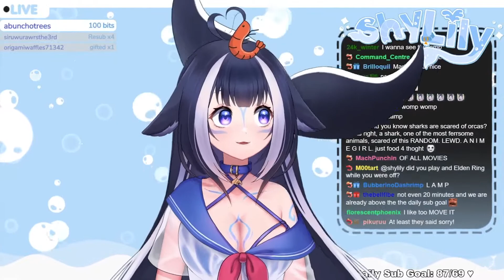ShyLily talk: TikTok fake account stealing her content and more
In case you weren't sure, I'm not Lily.